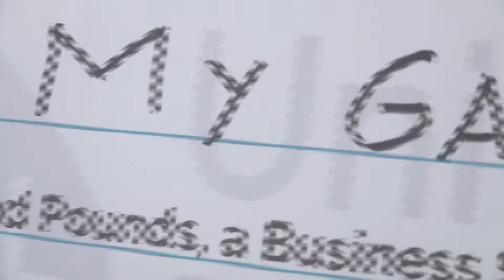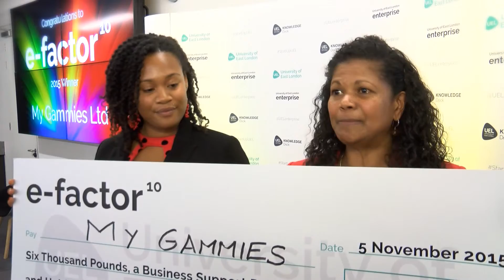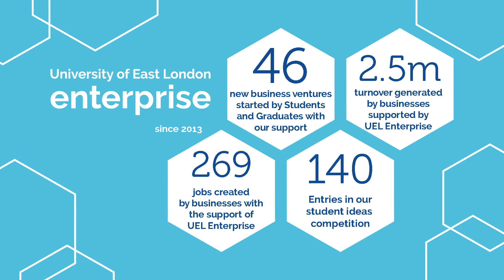E-Factor Semi-Final Plasma